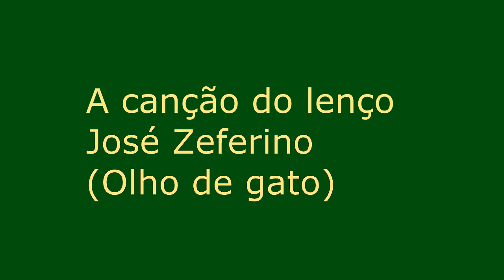Flor do Mucambo - A Canção do Lenço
Apolonio Cardoso - Flor do Mucambo
José Zeferino (Olho de Gato) A Canção do Lenço